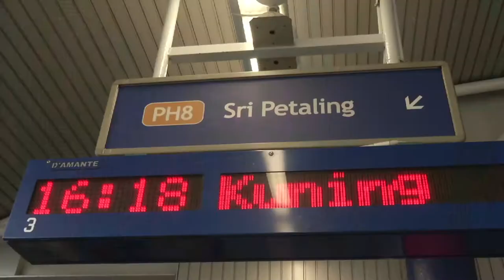RapidKL-Connecting Us All